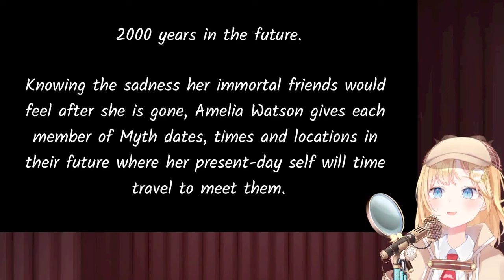[ENG SUB/Hololive] Ame's live reaction to Teamates's Original Fan MV